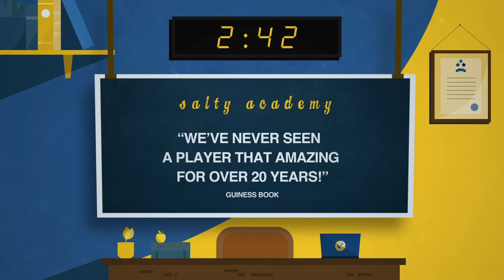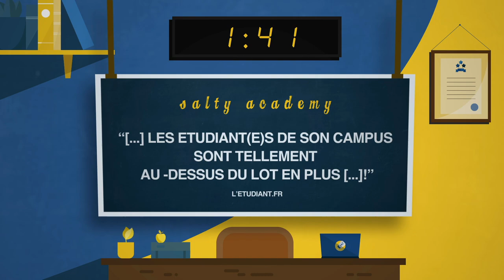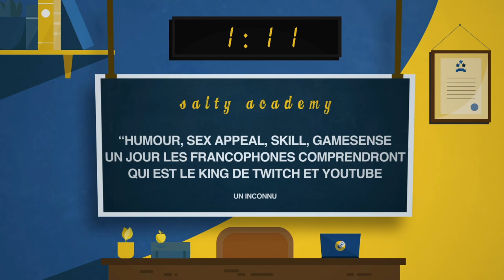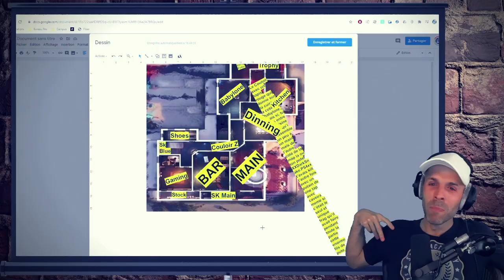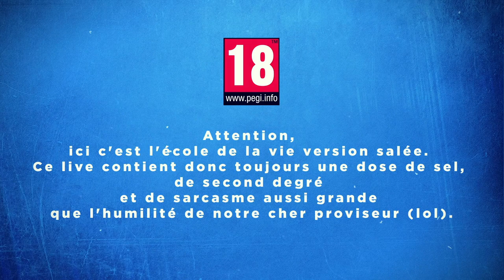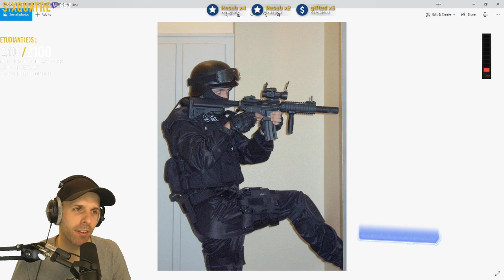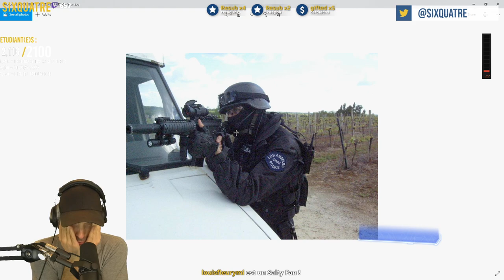VOD 🎓 3M + R6:S TUTO STRAT ! - Live du 28 Janvier 2021